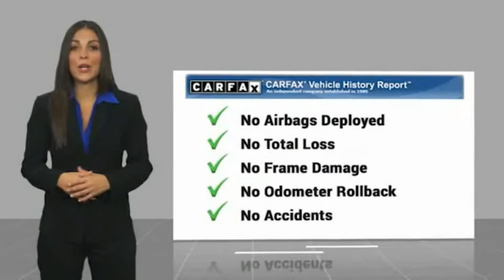2018 Audi Q3 2.0T Premium FOR SALE in Bakersfield, CA U1852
Bakersfield Audi
6000 Wible Road

Want us to come to you? No problem! In case we missed a picture or a detail you would like to see of this 2018 Q3, we are happy to send you A PERSONAL VIDEO walking around the vehicle focusing on the closest details that are important to you. We can send it directly to you via text or email. We look forward to hearing from you!  We build relationships where everybody wins! Take a look at this Q3! ABS brakes, Alloy wheels, Electronic Stability Control, Front dual zone A/C, Heated door mirrors, Heated front seats, Illuminated entry, Low tire pressure warning, Power moonroof, Remote keyless entry, Traction control. CARFAX One-Owner. Odometer is 16182 miles below market average! 20/28 City/Highway MPG Utopia Blue Metallic   Awards:     2018 KBB.com 10 Best Luxury Cars Under  35,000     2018 KBB.com 10 Most Awarded Brands  Vehicle price and availability are subject to change without notice.